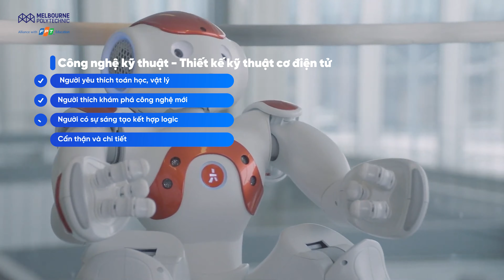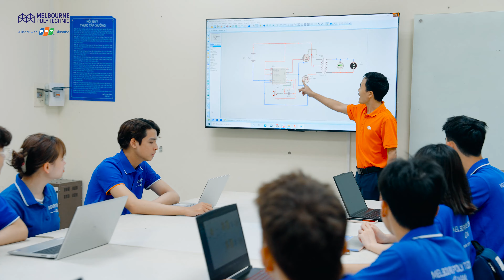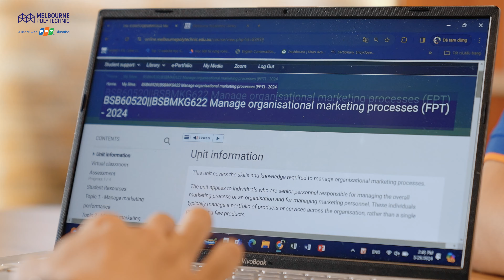[TVC] Ngành Công nghệ kỹ thuật -Thiết kế kỹ thuật cơ điện tử tại Melbourne Polytechnic Việt Nam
Công nghệ kỹ thuật - Thiết kế kỹ thuật cơ điện tử - Ngành học đáp ứng nhu cầu phát triển của xã hội 🌟
👉 Bạn yêu thích khám phá công nghệ mới?
👉 Bạn thích tìm tòi, sáng tạo, là người cẩn thận và chi tiết?
👉 Bạn muốn theo học chương trình thực tiễn liên tục được cập nhật theo yêu cầu của thị trường lao động?
Hãy khám phá ngay ngành Công nghệ kỹ thuật - Thiết kế kỹ thuật cơ điện tử tại Melbourne Polytechnic Việt Nam!
⚙️ Là ngành học xu thế, đáp ứng nhu cầu phát triển của xã hội, Công nghệ kỹ thuật - Thiết kế kỹ thuật cơ điện tử là sự kết hợp giữa các ngành điện tử, khoa học máy tính và cơ khí trong một hệ thống điều khiển cơ khí điện nhằm tạo ra các hệ thống, quy trình tự động hóa giúp nâng cao năng suất và cải thiện chất lượng lao động.
Tại sao bạn nên theo học ngành Công nghệ kỹ thuật - Thiết kế kỹ thuật cơ điện tử tại Melbourne Polytechnic Việt Nam:
✨ Sau 2 năm học, bạn sẽ có kiến thức và kỹ năng đa dạng trong các lĩnh vực như cơ khí, điện tử, máy tính và điều khiển tự động
✨ Được trang bị kiến thức, kỹ năng như trình bày cơ cấu, động cơ, cơ học vật liệu; các thuật toán lập trình, nguyên lý hoạt động của phần cứng máy tính,...
✨ Chương trình nhập khẩu từ Melbourne Polytechnic (Úc), sinh viên sẽ được cập nhật kiến thức tiên tiến trên thế giới
✨ Nhận tấm bằng quốc tế do Úc cấp có giá trị trên toàn cầu, mở ra cơ hội việc làm cho sinh viên
✨ Cơ hội nhận 2 học bổng Việt - Úc giá trị
- Học bổng lên đến 50% học phí
- Học bổng 10% và 50% do Melbourne Polytechnic (Úc) cấp dành riêng cho sinh viên có mong muốn học chuyển tiếp sau tốt nghiệp
Hiện Melbourne Polytechnic Việt Nam đang mở đợt tuyển sinh ngành Công Nghệ Kỹ Thuật – Thiết Kế Kỹ Thuật Cơ Điện Tử, các bạn học sinh lớp 12 quan tâm có thể liên hệ với hotline để được tư vấn.
👉 2K6 săn học bổng ngành Công nghệ kỹ thuật - Thiết kế kỹ thuật cơ điện tử ngay tại đây
Hãy cùng Melbourne Polytechnic Việt Nam tìm hiểu về ngành Công nghệ kỹ thuật - Thiết kế kỹ thuật cơ điện tử và xét tuyển để trở thành sinh viên quốc tế ngay hôm nay nhé!
Melbourne Polytechnic Việt Nam đào tạo các ngành:
🔹 Marketing - Truyền thông
🔹 Phát triển sản phẩm sáng tạo - Thiết kế đồ họa
🔹 Công nghệ kỹ thuật - Thiết kế kỹ thuật cơ điện tử
🔹 Công nghệ thông tin (Dự kiến 2024)
Đăng ký để trở thành sinh viên Melbourne Polytechnic Việt Nam